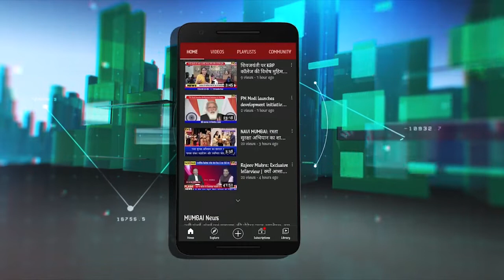आपस में भिड़े BJP-सेना कार्यकर्ता :Navi Mumbai में कान्ट्रैक्ट वॉर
Navi Mumbai में कान्ट्रैक्ट वॉर |  मनपा मुख्यालय में भिड़े BJP-सेना में भिड़ंत